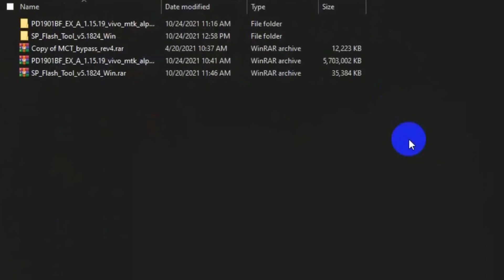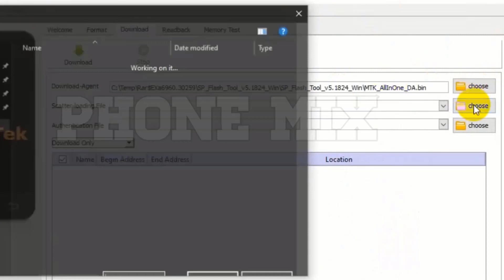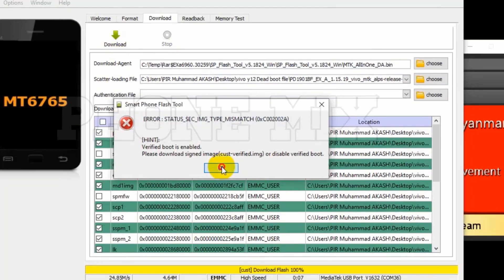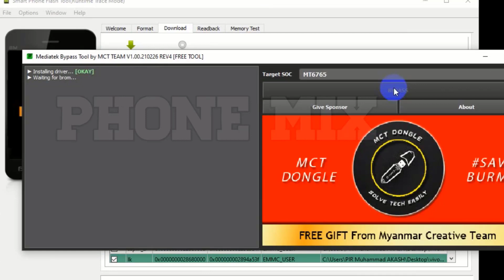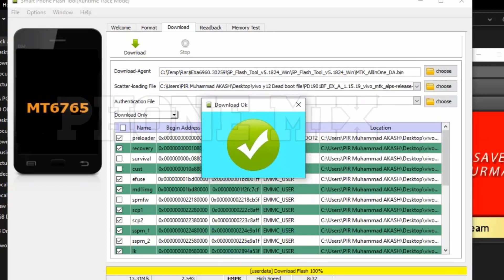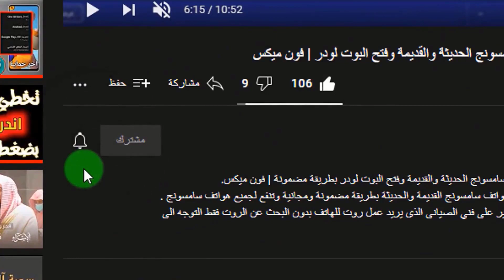اصلاح البوت VIVO Y12 ببرنامج SP Flash Tool - اصدار Vivo 1904 Y12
شرحنا اليوم عن طريقة اصلاح البوت لهاتف Vivo 1904 Y12 مجانا بدون استعمال اى اداوات مدفوعة . فقط من خلال برنامج SP Flash Tool المجانى , واداة mtk_bypass  لكسر حماية المعالج . والملف الاهم هو ملف الفلاشة التى سوف نقوم من خلاله اصلاح البوت للهاتف من جديد .
اصلاح البوت لجهاز vivo  بدون بوكسات واحياء البوت من جديد بأداة SP FLASH TOOL.
حل مشكلة التفليش الخاطئ لهاتف فيفو Y12 الذى تسبب فى اطفاء الجهاز وظهور الشاشة السوداء .
حل مشكلة فشل التفليش لهواتف فيفو.
جميع الحقوق محفوظة لقناة : فون ميكس phonemix

 phone mix
 vivo 1819 إصلاح التمهيد الميت
vivo v2026 (y12s) إصلاح التمهيد الميت
 vivo y12 flashing sp flash tool
 vivo y17 dead boot repair
 vivo v2026 (y12s) dead boot repair
 vivo v2026 dead boot fix
 vivo y91c dead boot